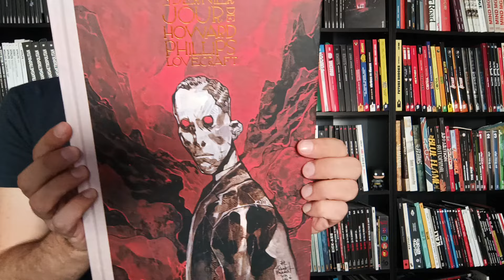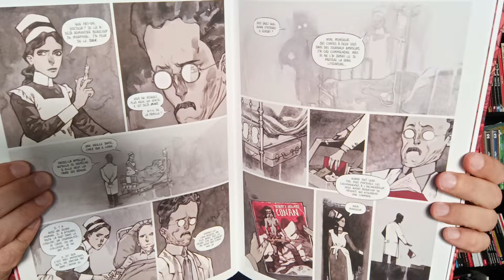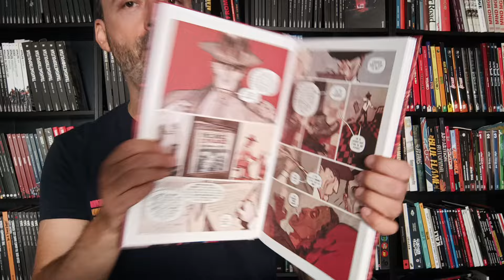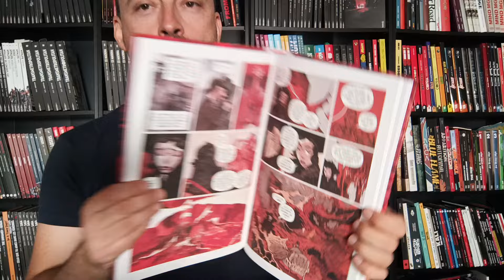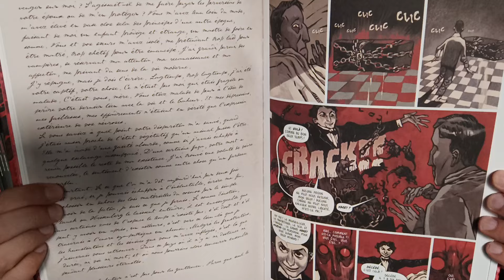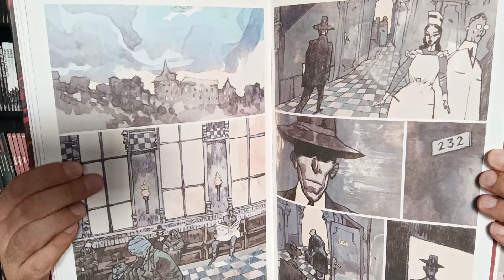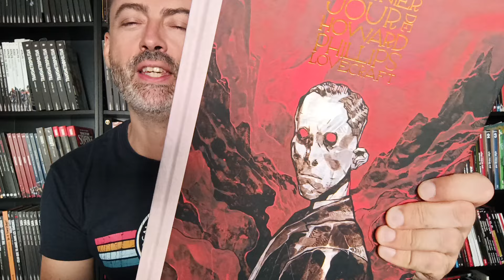Le dernier jour de Howard Phillips Lovecraft chez 404 graphic. Avis comics express n°135